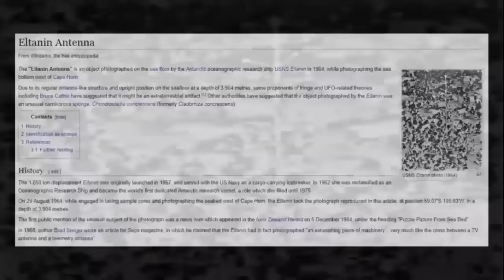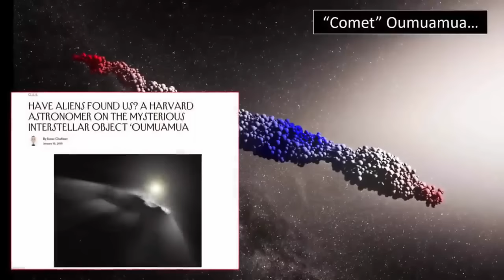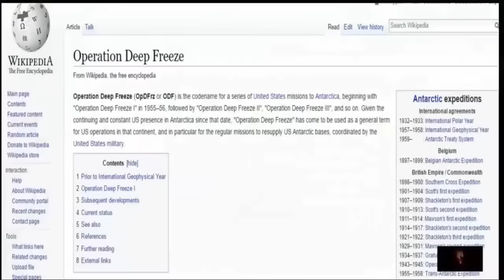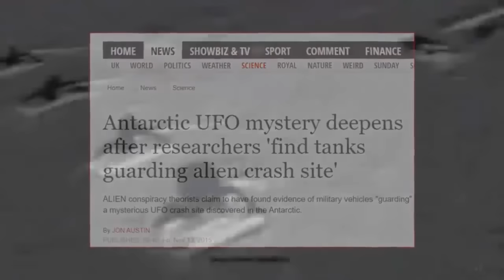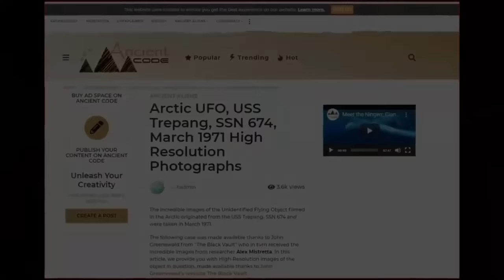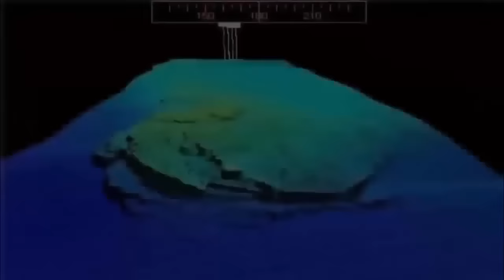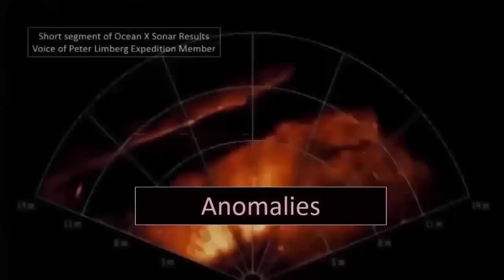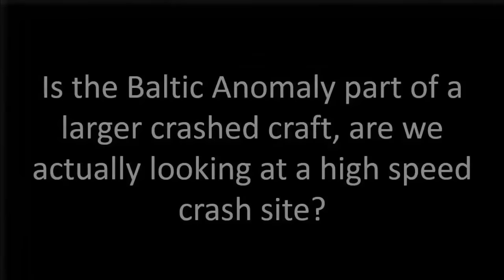Aien Technology Discovered In Antarctica?